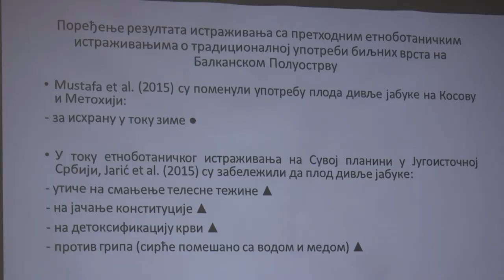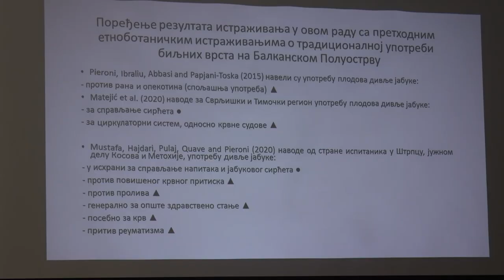LEKOVITO BILJE - NEISKORIŠĆEN POTENCIJAL